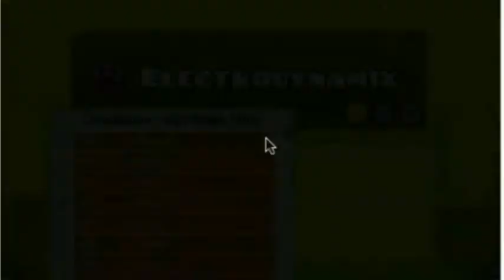Geometry Dash - ELECTRODYNAMIX